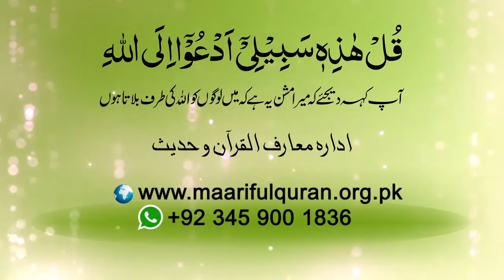Shortclip.کیا مومن گناہ پر اصرار کرسکتا ہے؟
Shortclip.Kya Momin Gunnah Par israr kar sakta hay?